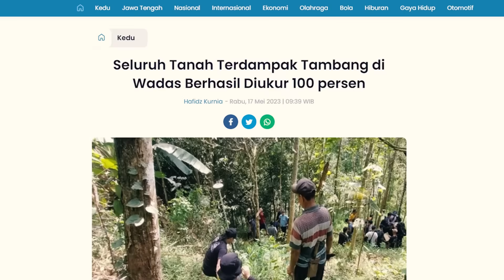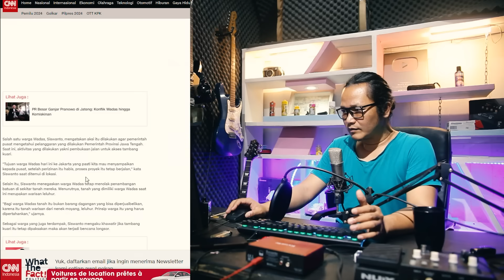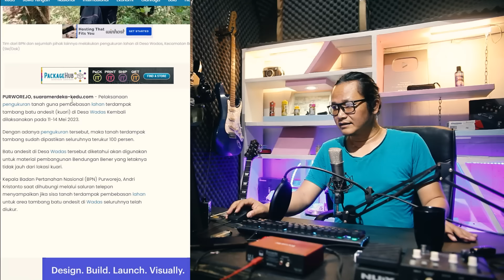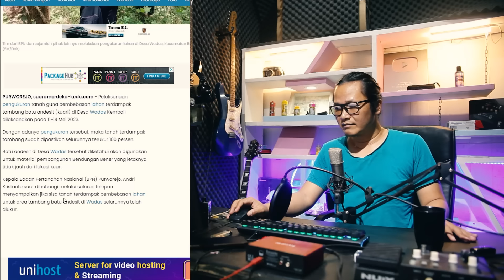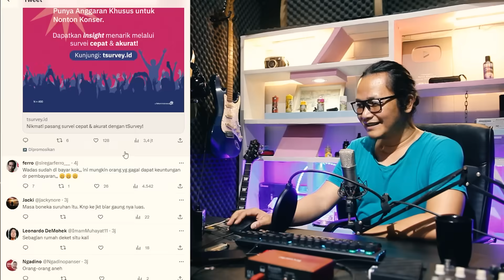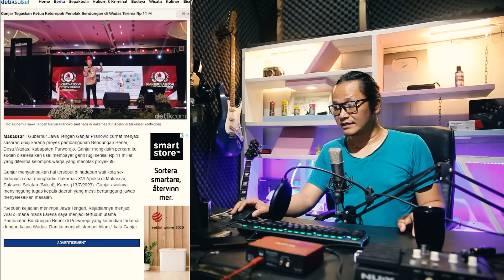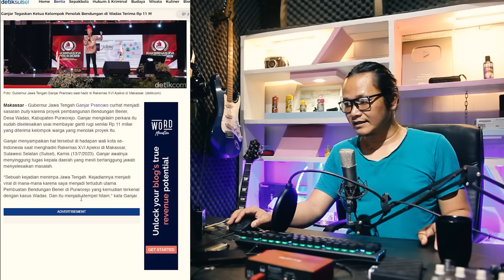BANG DENNY NGAKAK!!CIE KETAHUAN BEMO PESANAN?TERNYATA OH TERNYATA!?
diketahui ddari pemberitaan yang lalu bahwa pengukuran tanah di desa wadas sudah 100 persen,artinya warga sudah setuju?